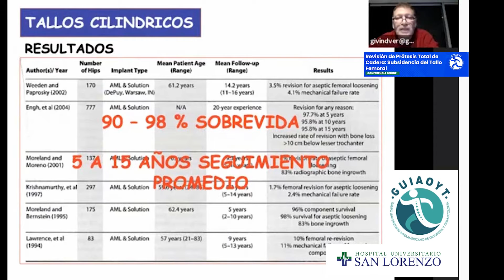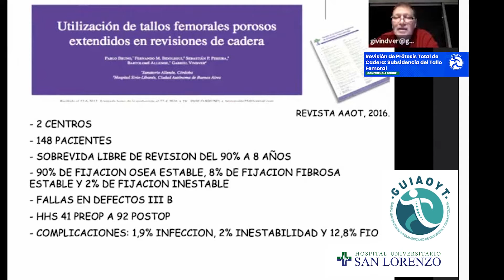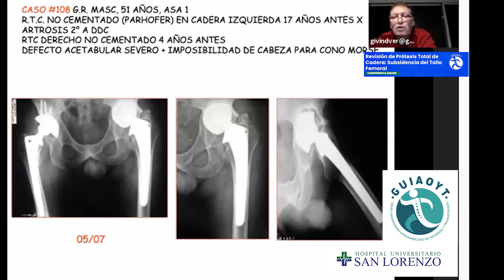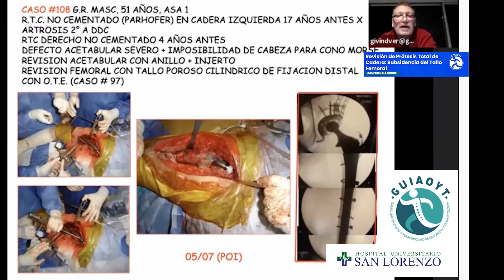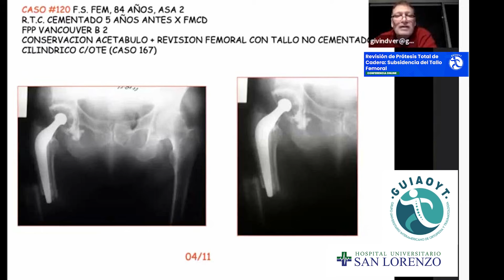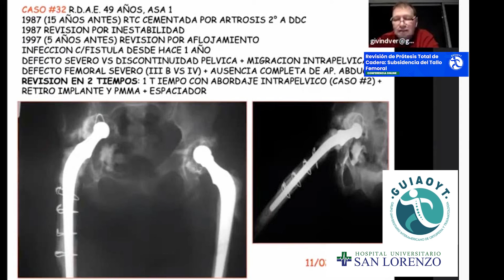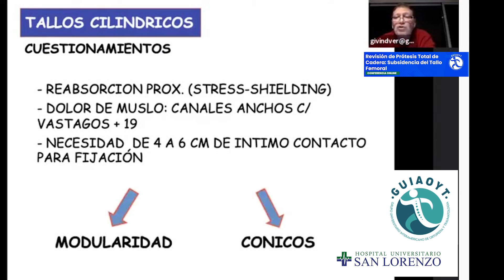233-Qué resultados se tuvo con los tallos cílindricos en la revisión del tallo femoral?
Dr. Gabriel Vindver
Revisión de Prótesis Total de Cadera. Subsidencia del Tallo Femoral